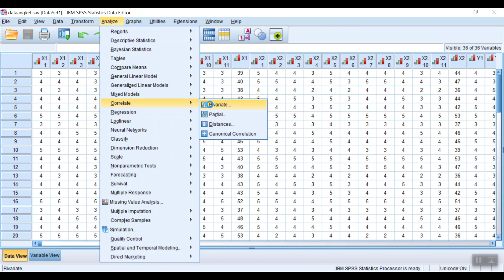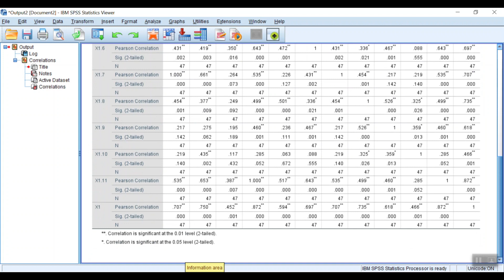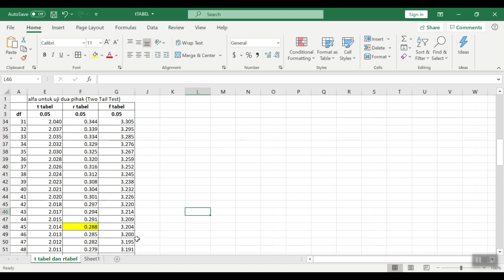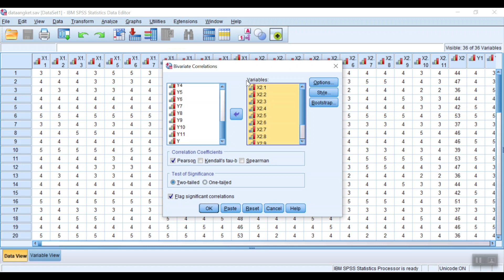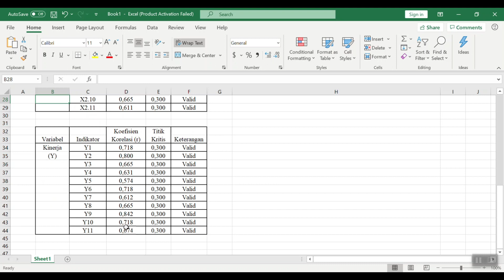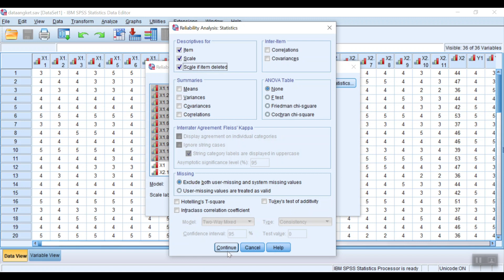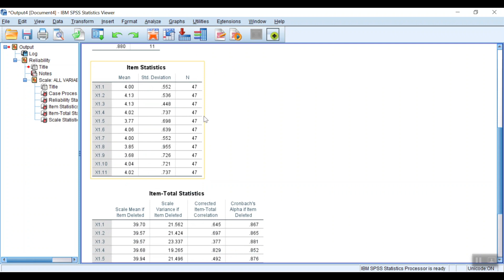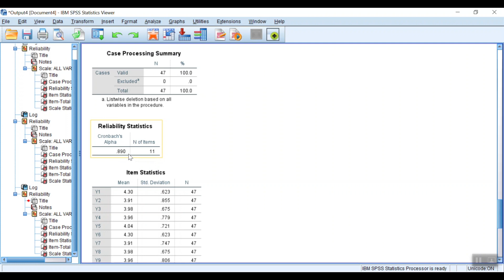Uji Validitas dan Reabilitas Data Di Aplikasi SPSS 26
Pada tutorial ini, dibahas mengenai Uji Validitas dan Reabilitas untuk pernyataan-pernyataan variabel dalam penelitian kuantitatif.

Uji validitas dan reabilitas menggunakan rumus Pearson Product Moment dan Cronbach's Alpha yang dihitung menggunakan bantuan aplikasi SPSS 26.
Variabel dalam penelitian ini ada 2 variabel bebas dan 1 variabel terikat, dimana masing-masing mempunyai 11 penyataan. pernyataan-pernyataan tersebut dimasukan dalam angket dan disebar ke 47 orang responden